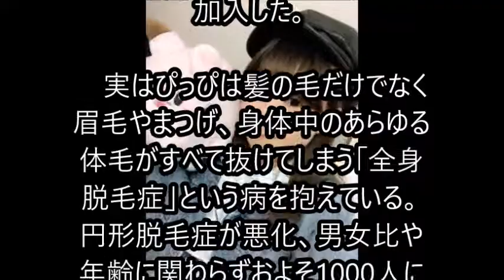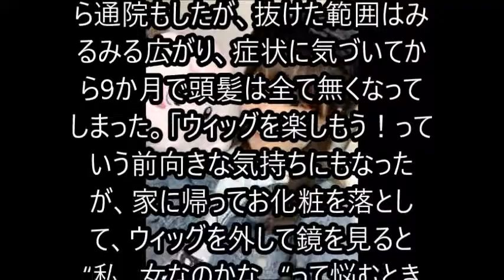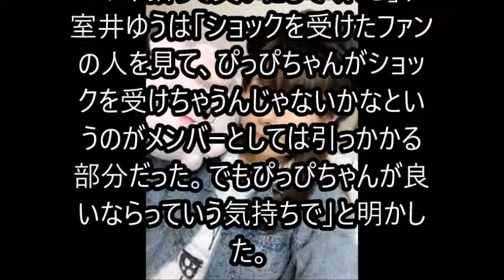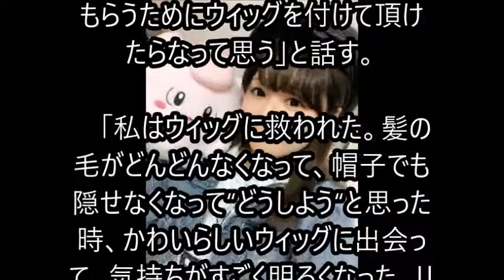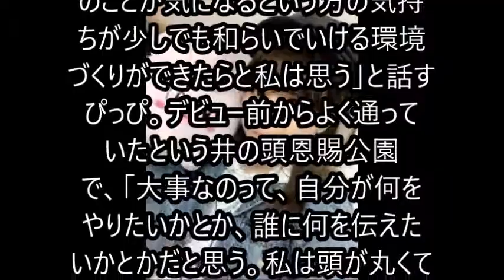頭が丸くても 脱毛症アイドル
東京・高円寺のライブハウスを拠点に活動する「エレクトリックリボン」。2007年の結成以来、メンバーチェンジを繰り返しつつも100人以上の熱烈な固定ファンを持つ、地下アイドル界では知られたグループだ。ステージ上でしきりに髪を気にするしぐさを見せるのが、現メンバーの中で最古参のぴっぴだ。アイドルを夢見て高校生の時に島根から上京、2015年2月に加入した。